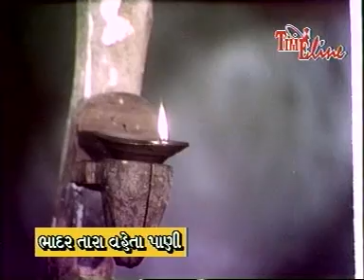ગુજરાતી ગીત ભાદર તારા વહેતા પાણી કેમકરી યેરે અમે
Old gujrati song